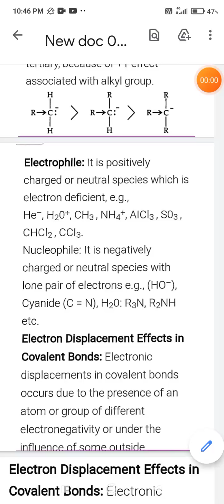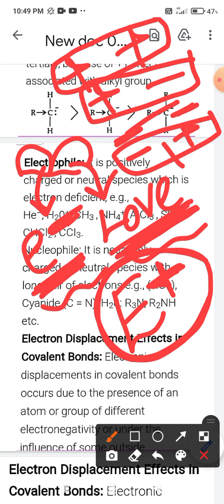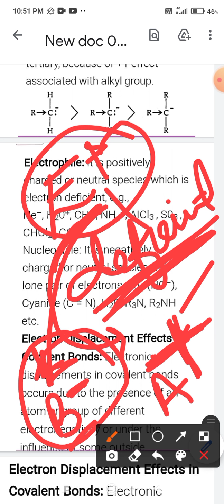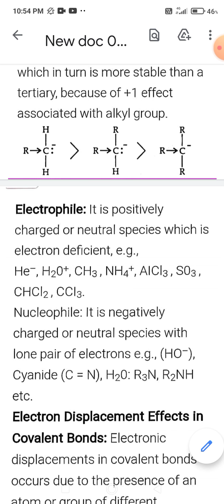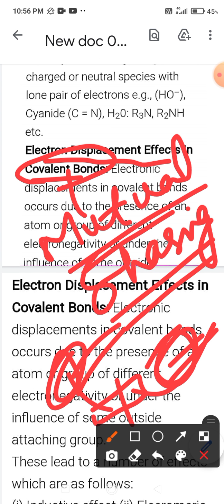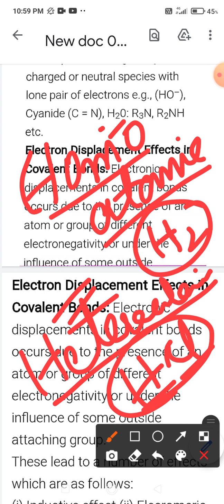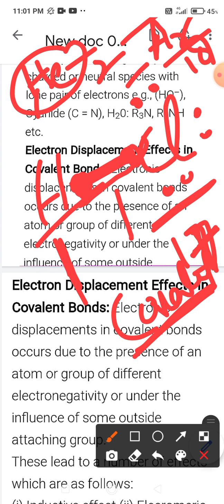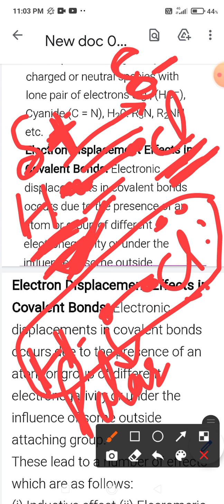Electron Displacement. lect 1